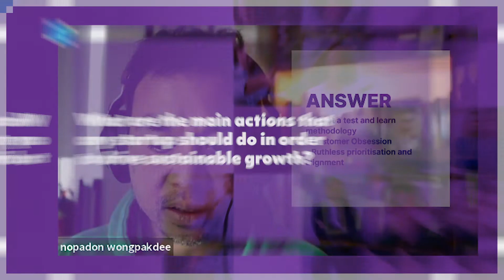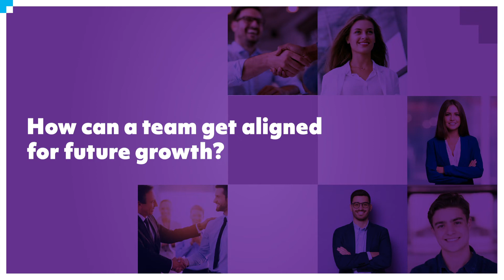The superpowers of a startup | In the Spotlight | with Nopadon Wongpakdee (Startup Core Strengths)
Nopadon Wongpakdee is the co-founder of Startup Core Strengths, helping startups learn the foundational mindset and habits to drive sustainable growth.

Nopadon is a digital marketer with 20+ years of experience. He has worked with 100+ start-ups as a consultant, Citi Ventures EIR and in-house growth hacker for 500 startups.

As a mentor of Spotlight 20210, Nopadon is sharing with us the main actions that any startup should do to drive sustainable growth, what are the superpowers of a startup, how can startup founders fight the barriers to growth and other interesting aspects.

Spotlight is the East European leading program that brings together in a competition like no other:
✔️the most promising early-stage tech startups on accelerate growth
✔️top investors (Sequoia, Accel, Y Combinator and other over 50 venture investors)
✔️experienced high-growth founders (Payhawk, Typing DNA, Salesflare)
✔️top experts (UiPath, Product Led Institute, Startup Core Strengths)

Spotlight’s Pitch Day is the program’s final day, where ten finalist teams from Eastern Europe give all they’ve got in a live pitch battle for €350K.

Join LIVE in the epic Startup Battle of the most promising Eastern Europe teams, at Pitch Day, November 24th!

Leave the first comment: